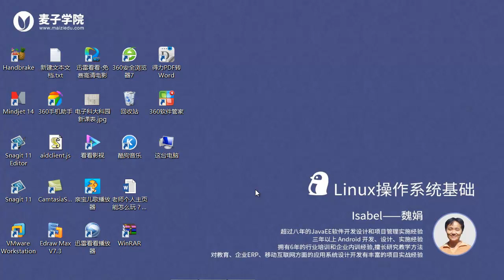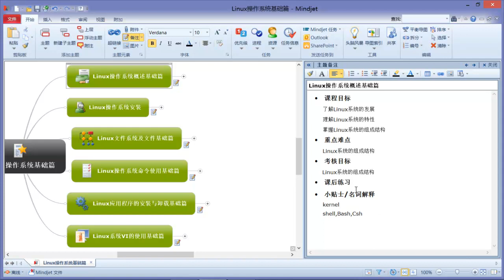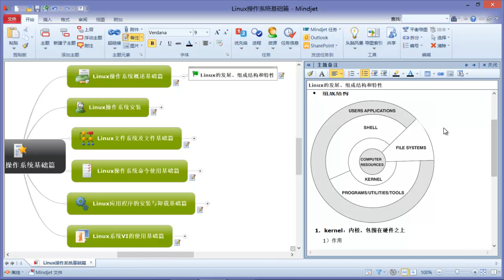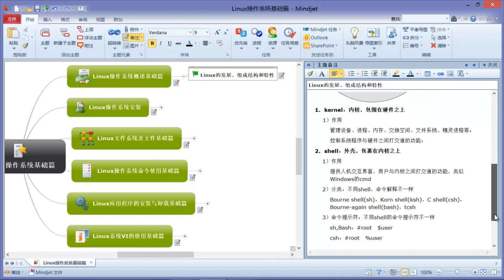Linux操作系统基础（最新版）1 Linux的发展、组成结构和特性